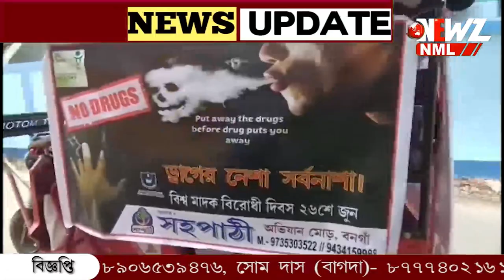বনগাঁয় মাদক বিরোধী প্রচারে পথে নামল "সহপাঠী"।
বনগাঁয় মাদক বিরোধী প্রচারে পথে নামল "সহপাঠী"। বনগাঁ উচ্চ বিদ্যালয়ের প্রাক্তনী ও আবগারি দপ্তরের যৌথ উদ্যোগে সচেতনতা র‍্যালী।  সাধারণ কে সচেতন করতে বিলি করা হয় লিফলেট।